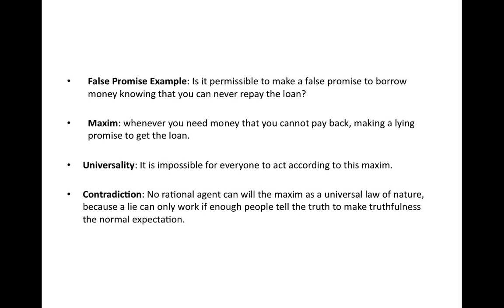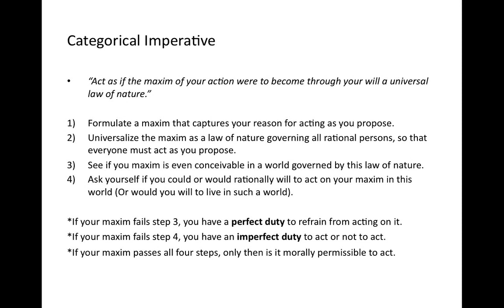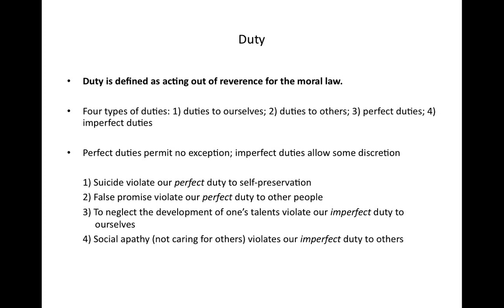Kant's Ethics 3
A quick look at Kant's ethics